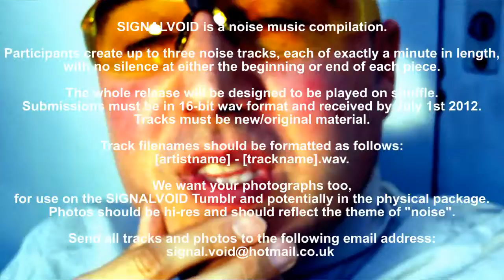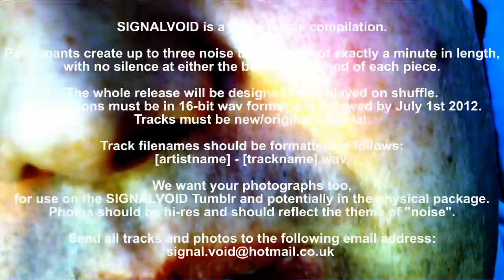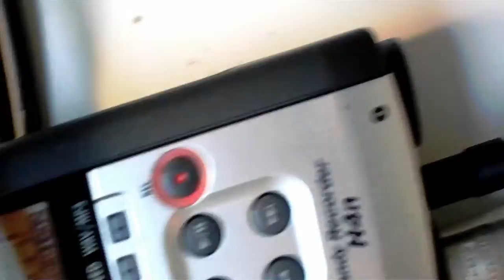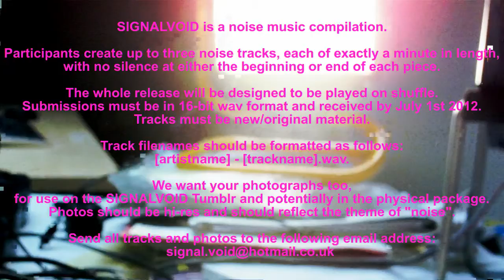[ DELIRIUM ] SIGNALVOID / Process and Concretisation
The recording of one of my tracks for SIGNALVOID...
+ Informations about SIGNALVOID.
SIGNALVOID is a noise music compilation.
Participants create up to three noise tracks, each of exactly a minute in length, with no silence or fades at either the beginning or end of each piece.
The whole release will be designed to be played on shuffle. Submissions must be in 16-bit wav format and received by July 1st 2012. Tracks must be new/original material.
Track filenames should be formatted as follows:
[artistname] - [trackname].wav.
We want your photographs too, for use on the SIGNALVOID Tumblr and potentially in the physical package. Photos should be hi-res and should reflect the theme of "noise".